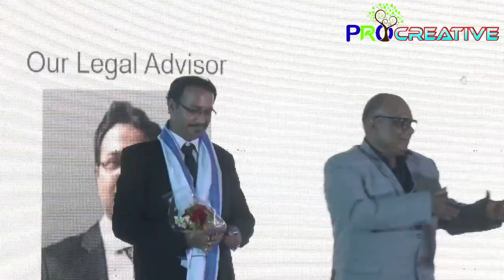Procreative 2nd Anniversary hilights HD